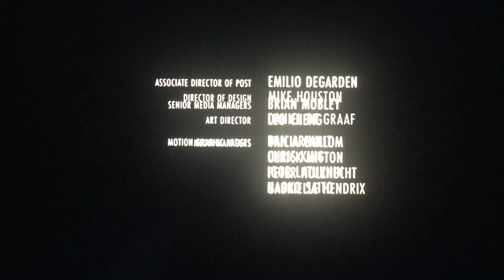Zero Point Zero/Universal Content Productions/Netflix (2020)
Taken from “The Business of Drugs” which is from Netflix (2020)